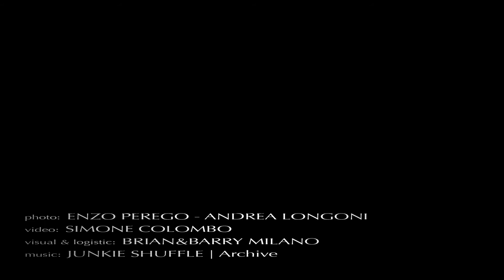URBAN PEOPLE - Shooting backstage | video 3 - Brian & Barry Milano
URBAN PEOPLE - Shooting backstage